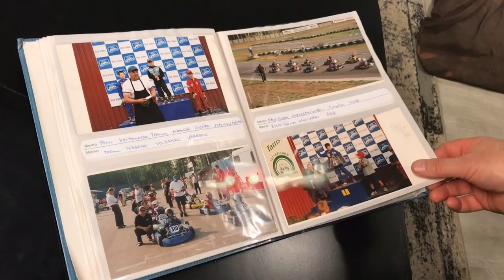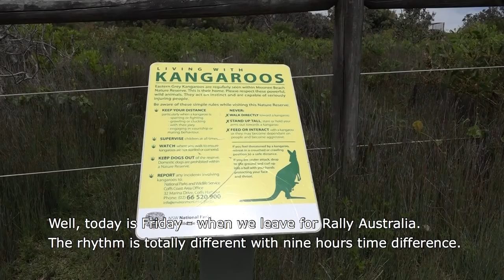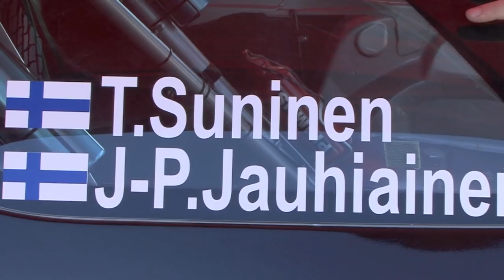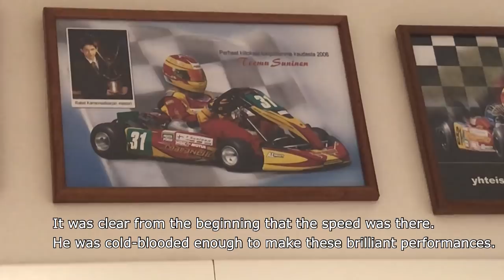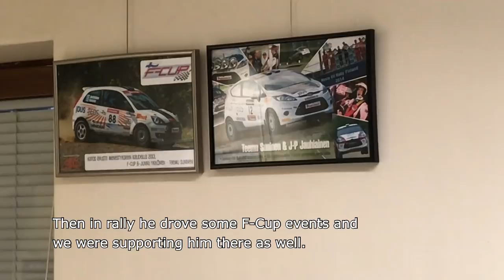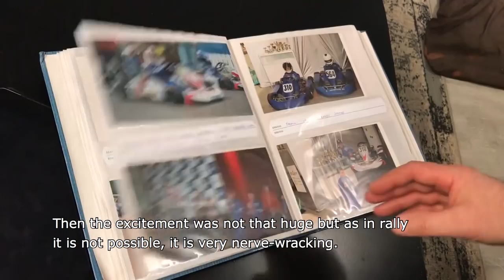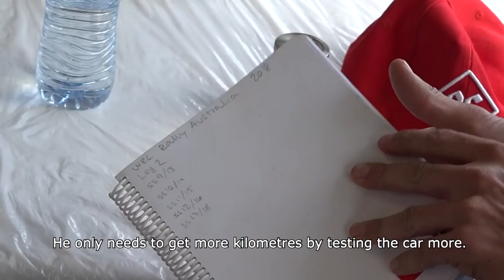Teemu Suninen documentary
Teemu Suninen dokumentti